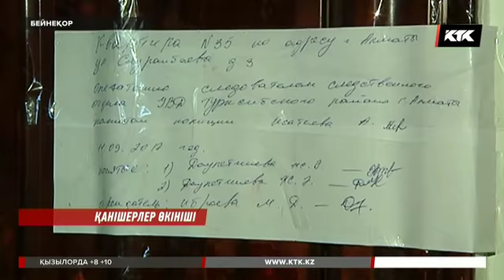Алматыда егіз ұлдарын тұншықтырып өлтіргендер сотта жауап беріп жатыр